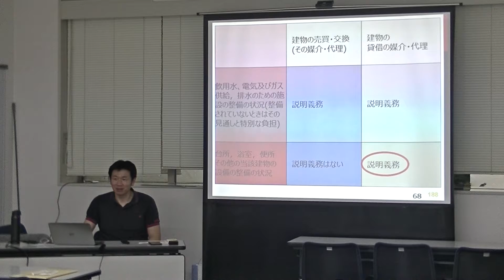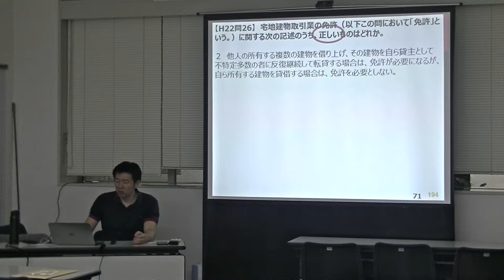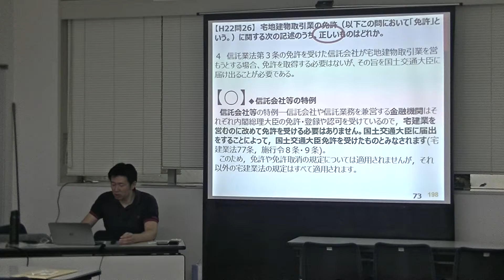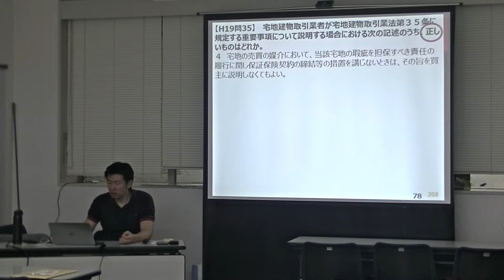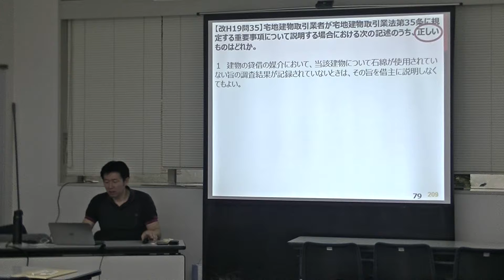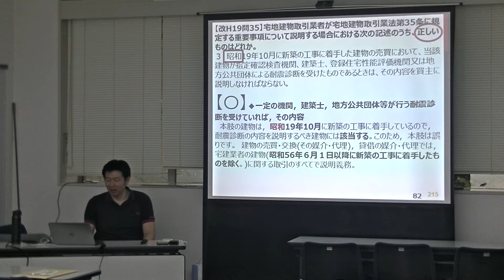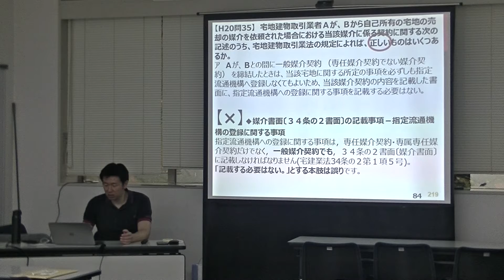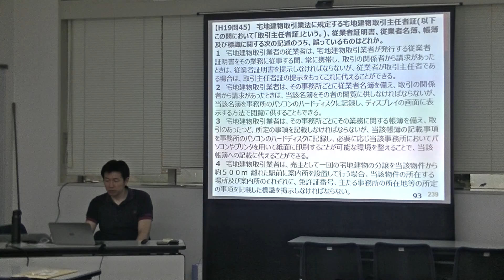20180916平成30年宅建直前対策講座５